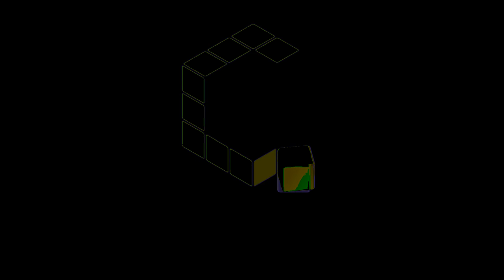Gamecube Effects 6